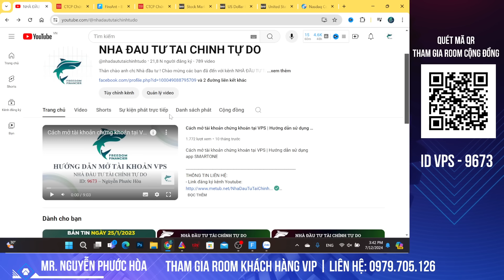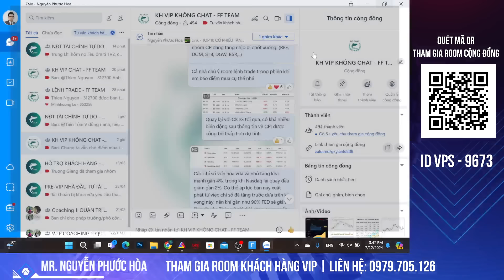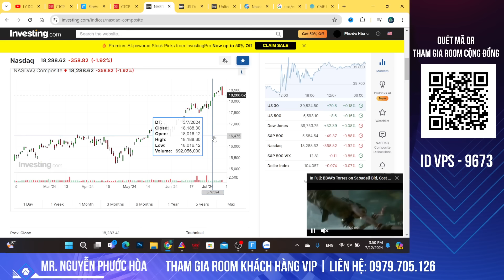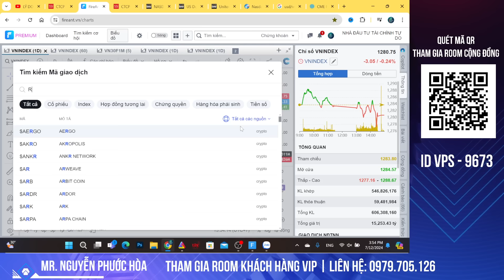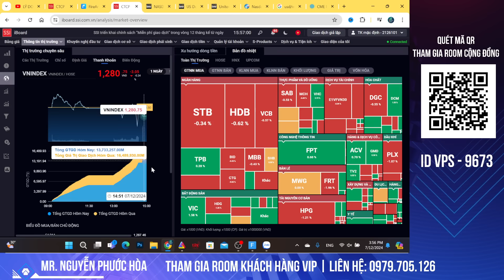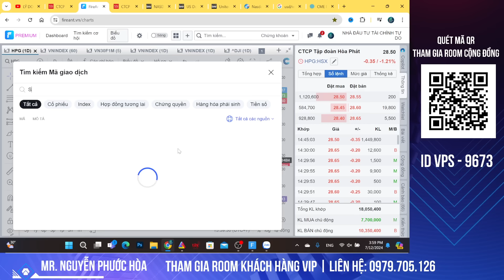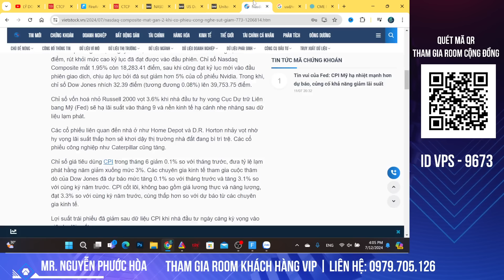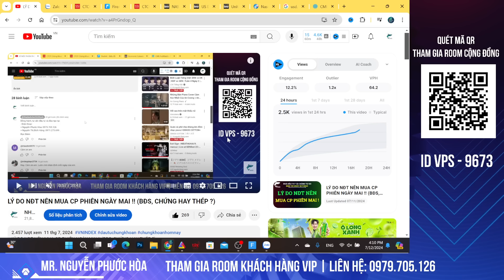SẮP VƯỢT 1300 ĐIỂM | CƠ HỘI CUỐI CHO NĐT CẦM TIỀN ?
VÙNG MUA MỚI | CƠ HỘI CUỐI CHO NĐT CẦM TIỀN ?
Đồng hành, tư vấn đầu tư và đào tạo tại:
- Điện thoại:
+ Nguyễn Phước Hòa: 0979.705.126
+ Nguyễn Thị Bích Hằng: 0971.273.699
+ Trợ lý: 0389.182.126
- ID VPS : 9673 - Nguyễn Phước Hòa
- Đăng ký để được hỗ trợ mở TK miễn phí tham gia room khách hàng